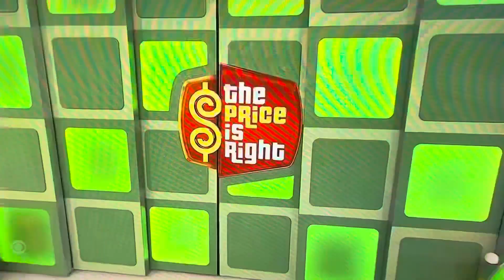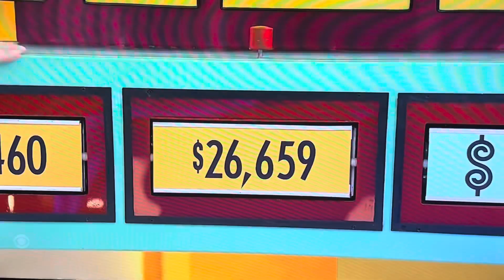Price is Right - That’s Too Much - 4/30/2024